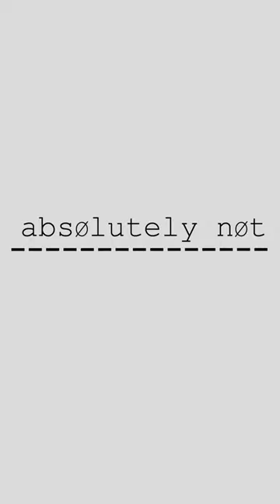Pathological believers!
We focus on people who will believe anything. There are pathological liars, and pathological believers. What signs to look out for, and how to avoid literally dying at the dinner table.